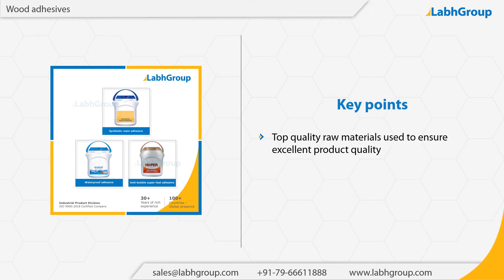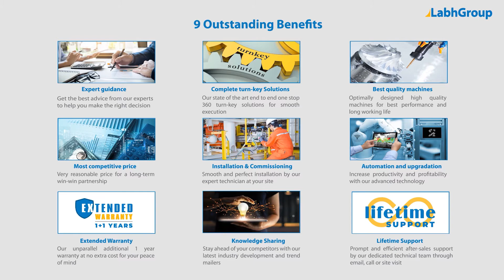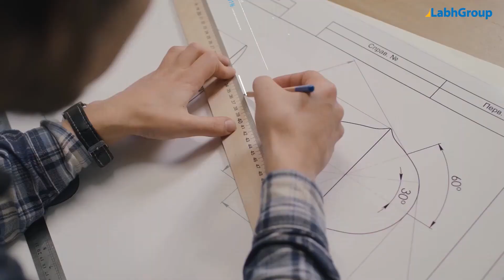Wood adhesives | Best quality wood adhesives exporter | Labh Group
Best quality Wood adhesives from Labh Group - A Global leader with 30+ years of experience and presence in 100+ countries worldwide and serving 10,000+ delighted customers throughout the world.

You are invited to buy Wood adhesives from Labh Group